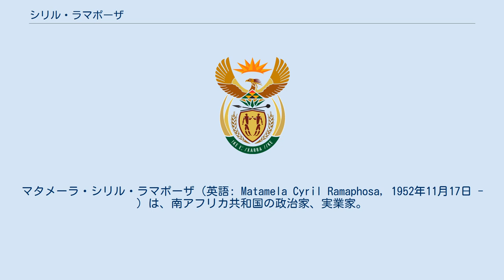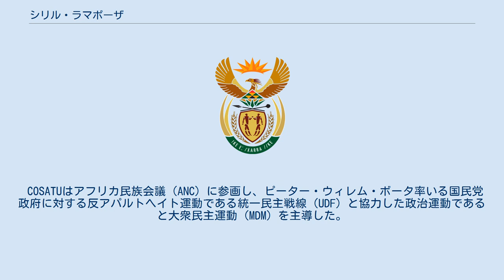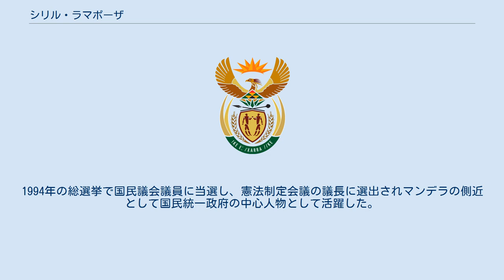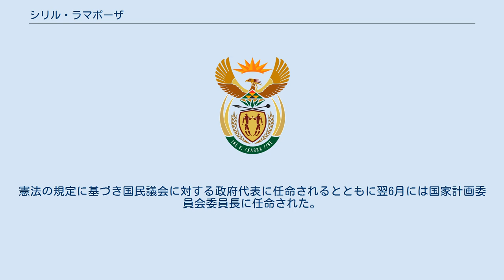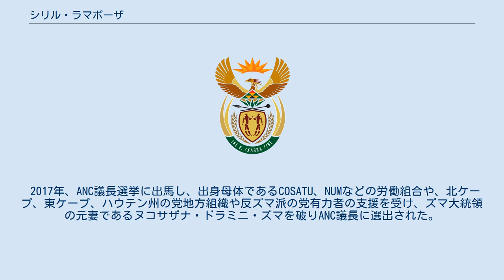シリル・ラマポーザ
マタメーラ・シリル・ラマポーザ（英語: Matamela Cyril Ramaphosa, 1952年11月17日 - ）は、南アフリカ共和国の政治家、実業家。
大統領（第12代）、アフリカ民族会議議長（第14代）である。
 副大統領（第7代）、2020年度アフリカ連合議長、国民議会議員（2期）などを歴任した。
 ヨハネスブルグのソウェトに生まれる。
父のサミュエルは警察官で、母のエルドマスとの間の第2子である。
ソウェトのツィリッツィ小学校とセカノ・ントアン中学校に通学した。
 南アフリカ北東部に位置するバントゥースタンであるヴェンダ共和国シバサのムパプリ高校に入学し、1971年、学生キリスト教運動の代表に選出された。
高校卒業後、1972年にリンポポ州の北部大学法学部に入学。
 大学在学中、学生運動に関わり、南アフリカ学生機構（SASO）と黒人条約（BPC）に参加した。
 1974年、テロリズム法違反容疑で逮捕され、11ヶ月間独房に拘禁された。
1976年、ソウェト蜂起を受けて再び逮捕・拘束され、6ヶ月間拘禁された。
釈放後、ヨハネスブルグの弁護士事務所に法律事務職で採用され、1981年に南アフリカ大学法学部を卒業した。
 在学中に弁護士資格を取得し大学卒業後、南アフリカ労働組合評議会（CUSA）に法務部門のアドバイザーとして参加。
1982年、鉱山労働者の労働組合、全国鉱山労働者連合（NUM）を発足させ第一書記に就任した。
しかしラマポーザは、地元の治安判事によって禁止されていたナマクゲールでの会議を組織または計画した容疑で、レボワで逮捕された。
ラマポーザが指導者としての間に、組合員は1982年の6,000人から1992年には30万人に増加し、南アフリカの鉱山業において、黒人労働力全体の半分近くが加入するまでに成長した。
 1985年、CUSAを拡充した南アフリカ労働組合会議（COSATU）を結成し、結成大会で基調講演を行った。
 COSATUはアフリカ民族会議（ANC）に参画し、ピーター・ウィレム・ボータ率いる国民党政府に対する反アパルトヘイト運動である統一民主戦線（UDF）と協力した政治運動であると大衆民主運動（MDM）を主導した。
 1990年、国民党政府は政治囚を釈放されした。
ラマポーザは、ネルソン・マンデラの釈放と国内での歓迎集会の開催を調整した。
1991年にはラマポーザはANC事務総長に選出され、またスタンフォード大学の客員教授に就任した。
 事務総長に就任後、国民党政府とアパルトヘイト終結に向けてANCの交渉責任者となり、平和的なアパルトヘイト廃止に向けて交渉力を発揮した。
1994年の総選挙で国民議会議員に当選し、憲法制定会議の議長に選出されマンデラの側近として国民統一政府の中心人物として活躍した。
 マンデラは次期大統領にラマポーザを考えていたが、1997年のANC議長選挙で副大統領のタボ・ムベキに敗れたことから、公的役職をすべて辞任した。
 1997年、投資企業であるニュー・アフリカ・インベストメンツ・リミテッドの取締役に就任を皮切りに。
多国籍通信企業のMTNグループ取締役会長、ロンミン取締役など南アフリカの代表的な経営者として活動し64億ランド（約400億円）に上る資産を形成した。
 ANCの全国執行委員会委員としての活動は継続し、2012年に実施したANCの副議長選挙に出馬し、大統領でANC議長のジェイコブ・ズマの支持を得て、ムプマランガ州元首相のマシューズ・フォサやハウテン州元首相のトーキョー・セックスウェールを抑え選出された。
 2014年5月、ズマの大統領再選に伴い副大統領に就任した。
憲法の規定に基づき国民議会に対する政府代表に任命されるとともに翌6月には国家計画委員会委員長に任命された。
 2017年、ANC議長選挙に出馬し、出身母体であるCOSATU、NUMなどの労働組合や、北ケープ、東ケープ、ハウテン州の党地方組織や反ズマ派の党有力者の支援を受け、ズマ大統領の元妻であるヌコサザナ・ドラミニ・ズマを破りANC議長に選出された。
 2018年2月、汚職容疑の高まりを受けてANCより辞職勧告を受けていたズマが大統領を辞任した。
2月15日に国民議会はラマポーザを大統領に選出した。